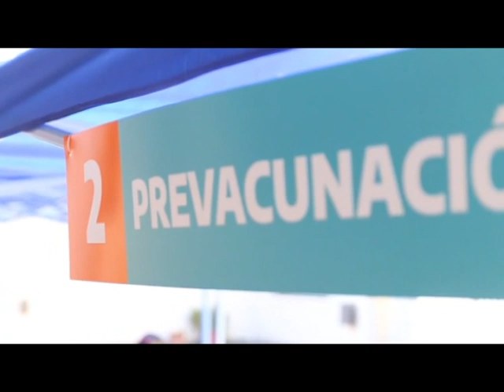Hoy todo el que quiera vacunarse tiene vacuna en General Pinto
El intendente Freddy Zavatarelli lo dijo luego de anunciar la llegada de 3.100 vacunas al distrito que se suman a las ya aplicadas lo que supera el 55% de la población objetivo.
Con estos números el partido se encuentra cerca de lograr la inmunidad de rebaño, aunque el mandatario admitió que este julio 2021 es el peor momento desde que comenzó la pandemia